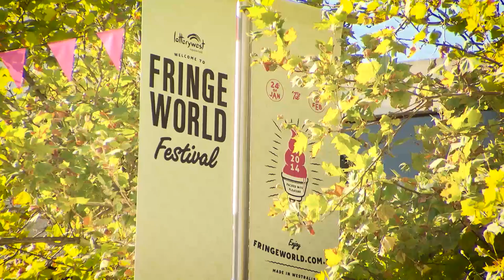Destination WA - Introduction to Matt Hale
Comedy Hypnotist Matt Hale introduces himself as a new presenter on Destination WA.